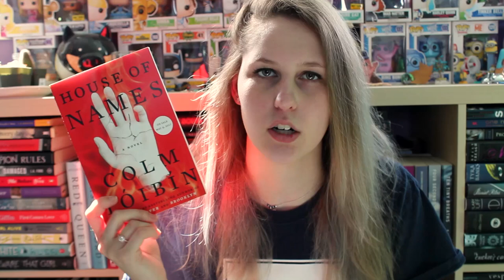SURPRISE UNBOXING #46 | FETUS JAY FRIDAY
YA'LL THIS WAS FILMED OVER A YEAR AGO!